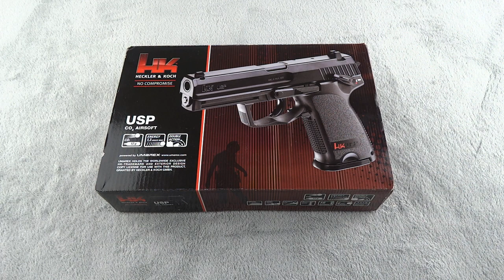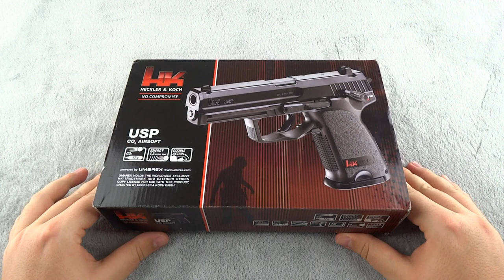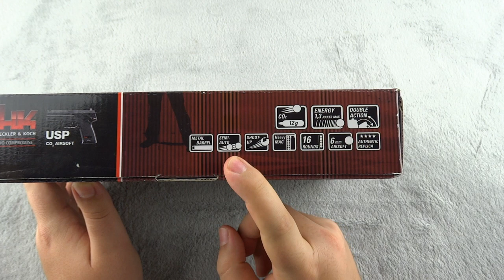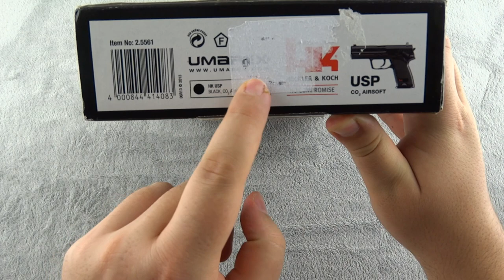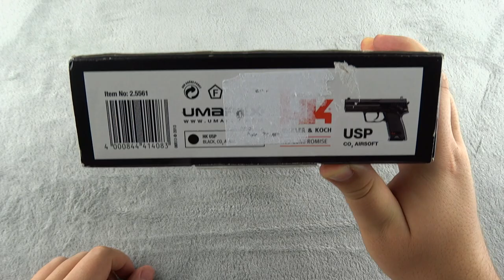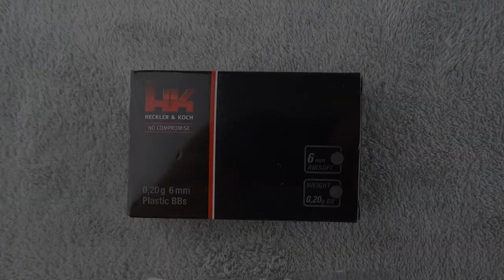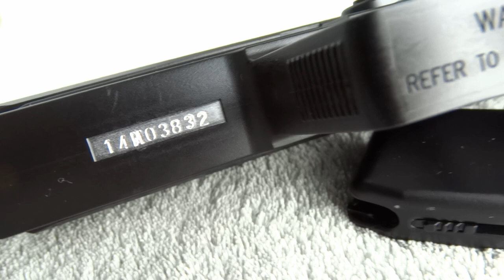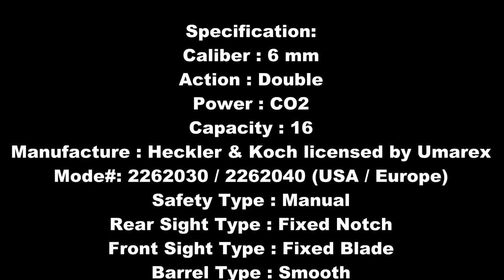Heckler&Koch HK USP .45 - GNB CO2 - airsoft unboxing / review [HUNGARIAN / MAGYAR]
Heckler&Koch HK USP .45 - GNB CO2 - airsoft pisztoly kicsomagolás.

FIGYELEM!
Az "AtiBoa Airsoft Videos" videók NEM azzal a céllal készulnek, hogy professzionális bemutatót adjanak az egyes termékekröl!
Sokkal inkább azoknak szeretnék segíteni ezekkel a videókkal, akik nem találnak semmilyen MAGYAR nyelvu videót ezekkel az airsoft termékekkel kapcsolatban, s szeretnének tudni néhány alap információt ezekröl.
Ha van kérdésetek szívesen válaszolok amint idöm engedi!

Köszi a figyelmet,